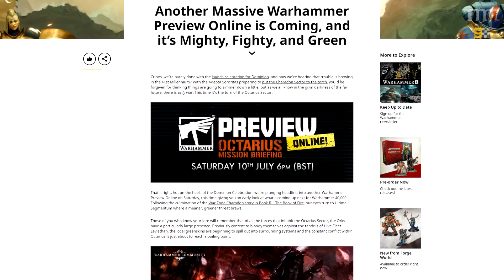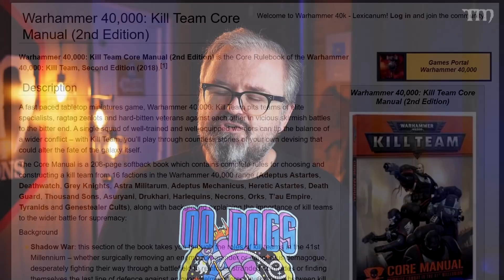Are We Getting Something New for KILL TEAM?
Are you ready for the Octarius Mission Briefing on Twitch on Saturday? That font sure does seem familiar to us Kill Team fans, doesn't it? Is there a new Kill Team expansion with Orks and ??? being announced? And is that good?

Dogs are great, I'm not anti-dog. The shirt is for one of my favorite podcasts, NO DOGS IN SPACE, which is about music - the first season is about the beginnings of punk.

Vince Venturella and I made a game! Check out Reign in Hell - Demonic Skirmish Combat